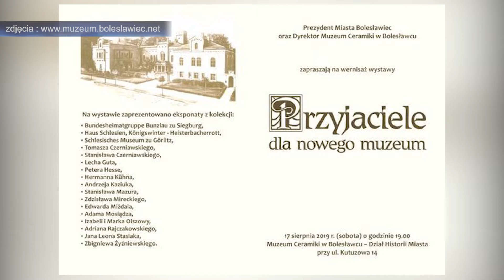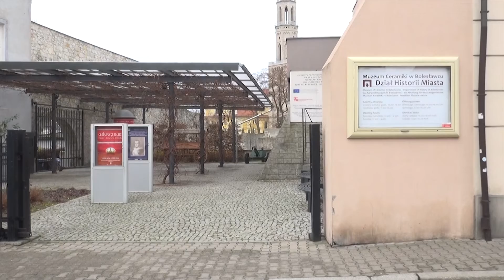Muzeum Ceramiki na Święto Ceramiki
Wystawa zatytułowana "Przyjaciele dla nowego muzeum" oraz bezpłatne warsztaty dla turystów i mieszkańców miasta, to oferta bolesławieckiego Muzeum Ceramiki na zbliżające się Bolesławieckie Święto Ceramiki.